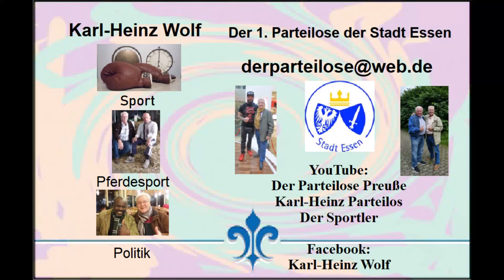Boxen in Velbert am 27.02.2022 * Arfat Jousupov * Team Fight Oelde vs. Kornel Lipiec * Velberter BC